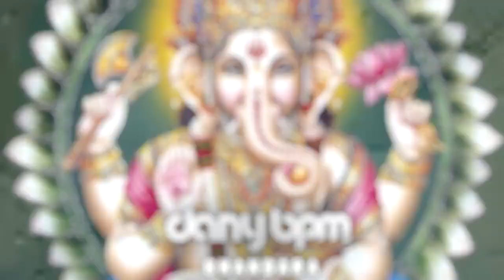Dany BPM - Bhandara